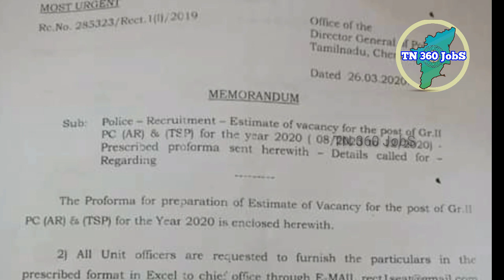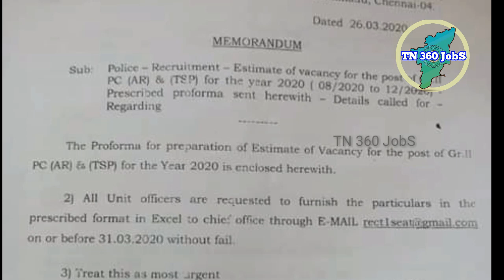TNUSRB | 2020 உறுதியானது | எப்படி நம்புவது | 2017 ஆதாரம்.